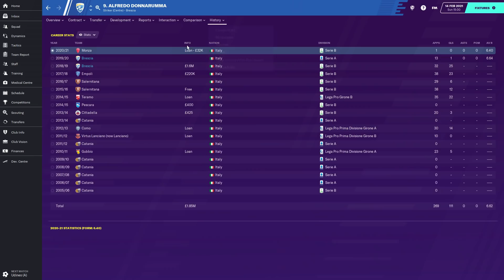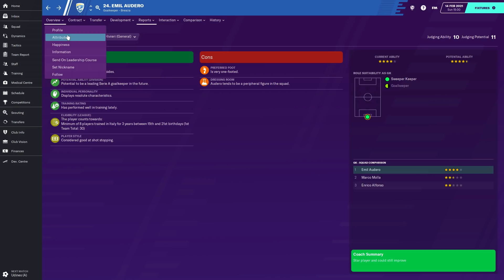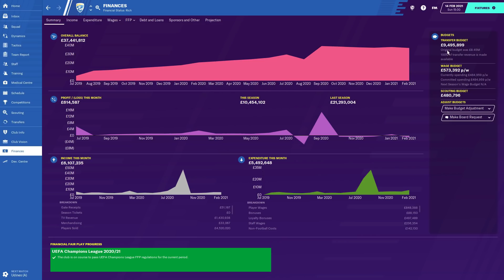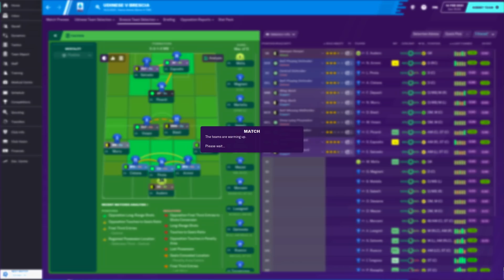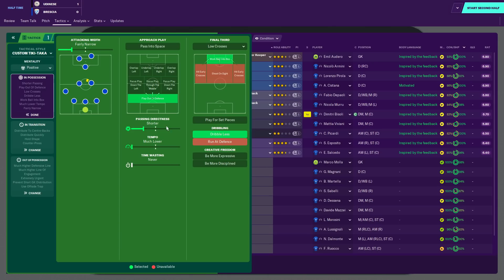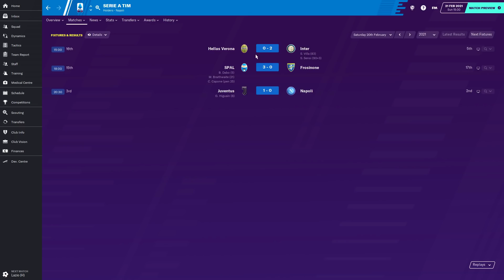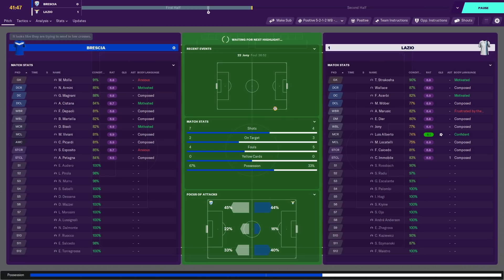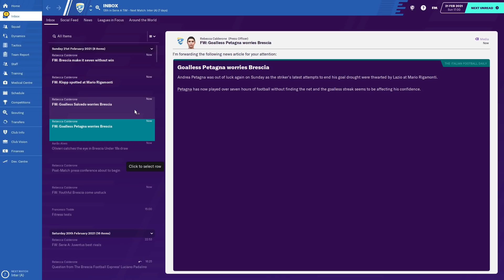Club & Country | #13 | Bye Bye Balotelli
Could never get the best out of him, but scored some massive goals... especially that penalty on the final day! Farewell, super Mario! 👋🏻

| SOCIAL LINKS |